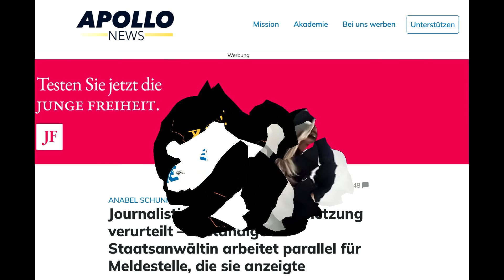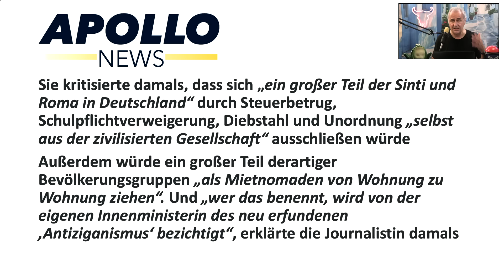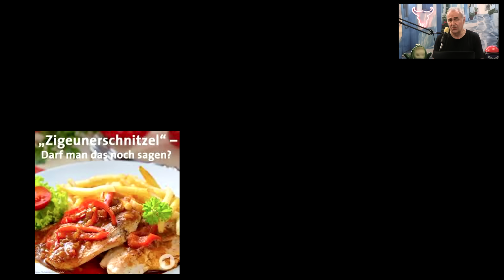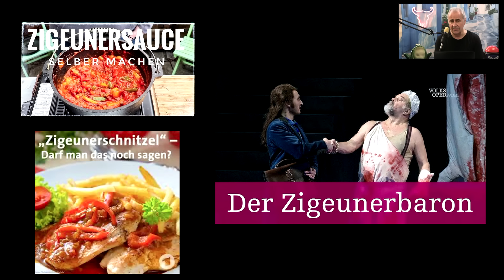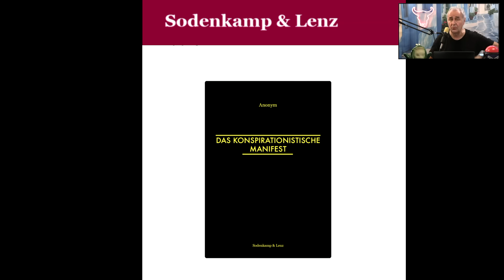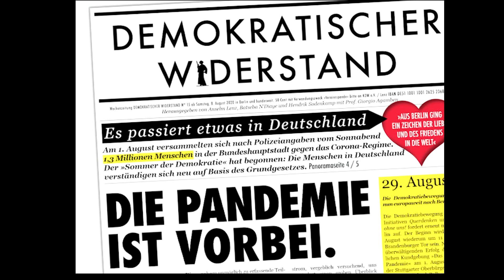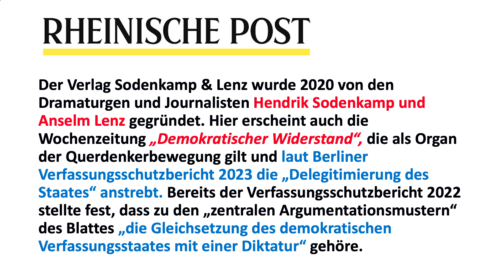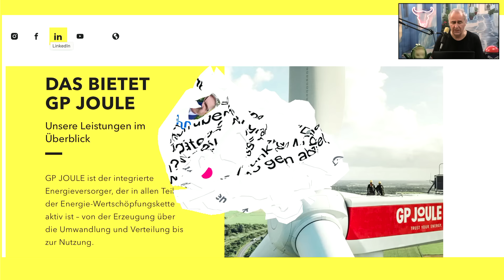Modetrend Sommer 2024: Der eiserne Maulkorb für Publizisten 🌴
Publizistin Anabel Schunke wegen Antiziganismus verurteilt. Wir schauen dahinter.
Interview der Weltwoche mit Ehepaar Elsässer – wir bringen die Big Points.
Und: Wer steckt wirklich hinter „Näncy“?

Nächste Vorstellungen nach der Sommerpause:

Rest Alpenclub/Eventlocal Under
Engelberg

Mittwoch, 23. Oktober 2024
„weisser Wind“
Zürich

Do, 24. Oktober 2024
Greuterhof
Islikon

Frei, 25. Oktober 2024
Ochsen
Wagenhausen

Mi, 30. Oktober 2024
Bärensaal
Reitnau

Do, 31. Oktober 2024
Dernière
Jägerstübli
Allschwil

Giornicostrasse 223, 4059 Basel
BIC/SWIFT: UBSWCHZH80A

Oder